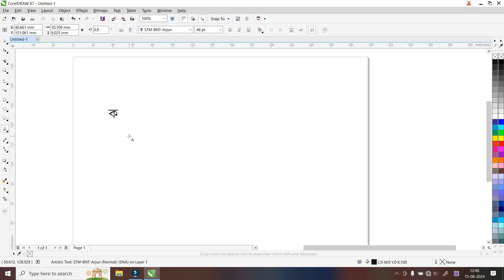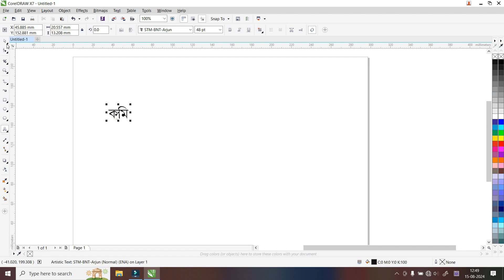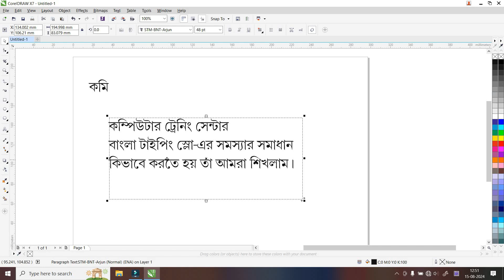Bangla Typing Smart Course Class No: 04 | বাংলা টাইপ করার সহজ পদ্ধতি শিখুন | DTP Tutorial in Bengali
✍️In this channel you will find all types of computer tutorials.

Your Query:
dtp course
how to type bengali in photoshop
photoshop bengali typing
how to type bengali in coreldraw
how to type bengali in pagemaker
how to type bengali in ms word
bangla type in photoshop
bangla type in coreldraw
bangla typing full details
bengali typing full details
bangla typing problem
bangla typing software
bengali typing software
wedding clipart font
bangla wedding clipart font
wedding clipart bangla font
bangla symbol font
bangla font download

Biswajit Mondal
From - Murshidabad (West Bengal) India